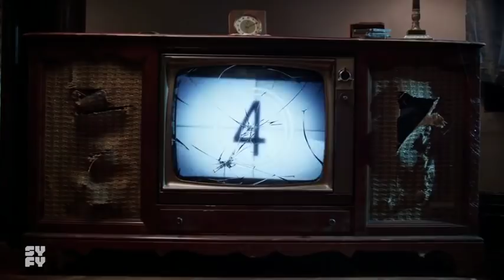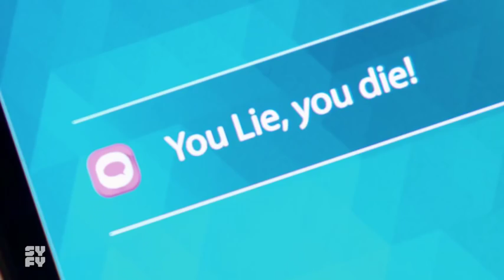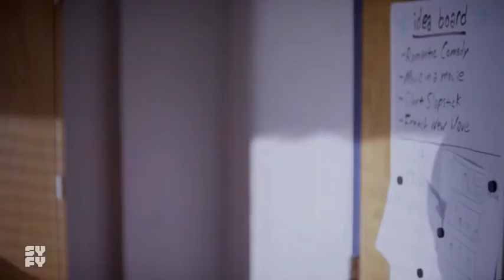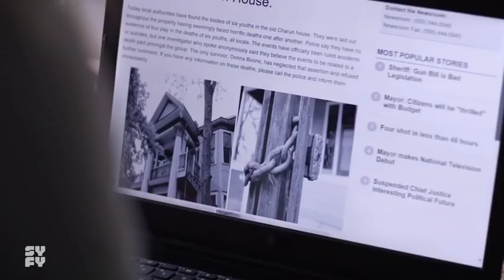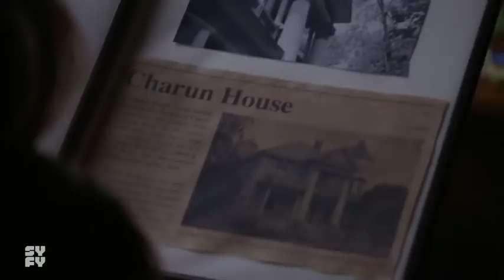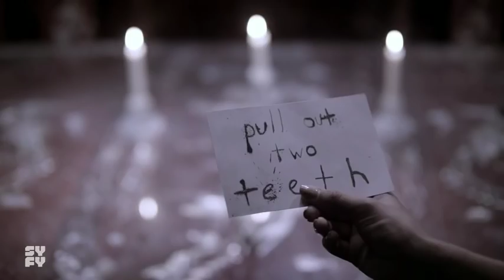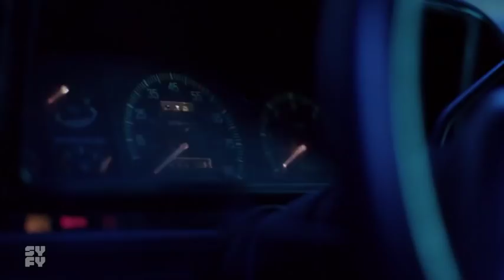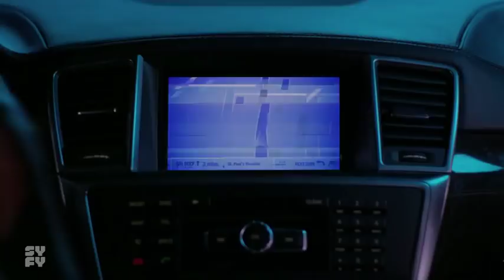სიმართლე თუ მოქმედება